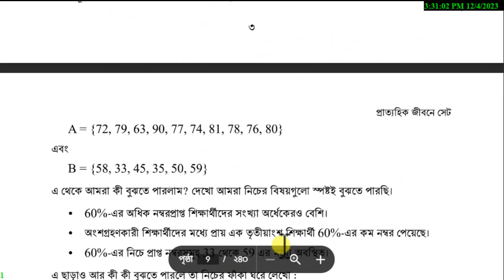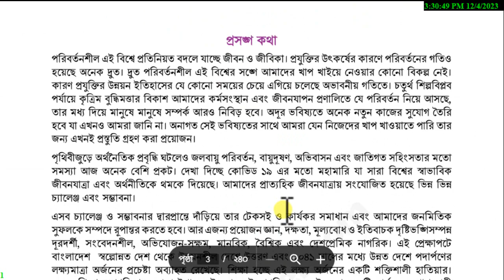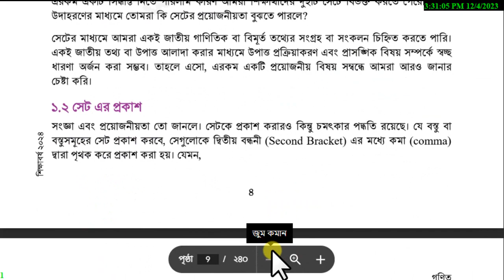৯মশ্রেণি নতুন বই পরিচিতি ২০২৪| নতুন শিক্ষাক্রমের ৯ম শ্রেণির গণিত বই ২০২৪ | pdf download.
(বই পরিচিতি) class 9 new Curriculum math book 2024 ।। নতুন শিক্ষাক্রমের ৯ম শ্রেণির গণিত বই ২০২৪।